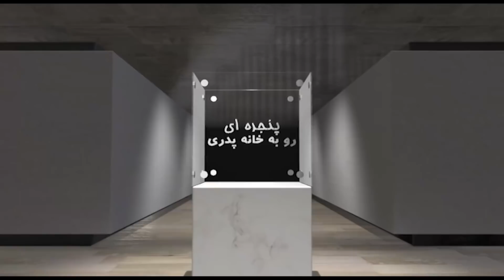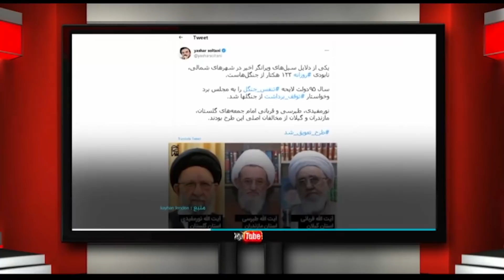پنجره ای رو به خانه پدری سه شنبه ۳۰ آذر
در برنامه امروز پنجره ای رو به خانه پدری به میزبانی دکتر علیرضا نوری زاده، در بخش اول برنامه به گفتگو با خانم وحیده امیری (صدای عدالت خواهی زنان افغانستان) خواهیم نشست. سپس در بخش دوم به بررسی و تحلیل اظهارات احمدی نژاد، بر کناری امام جمعه اهل سنت آزاد شهر و درگذشت حسن ایرلو سفیر ایران در یمن پس از بازگشت به ایران خواهیم نشست. با ما باشید و برنامه پنجره ای رو به خانه پدری را با دوستان و آشنایان خود به اشتراک بگذارید، منتظر شنیدن نظرات شما پیرامون این برنامه هستیم.